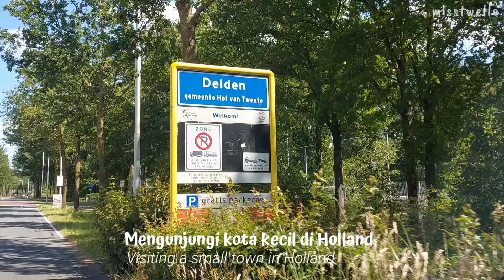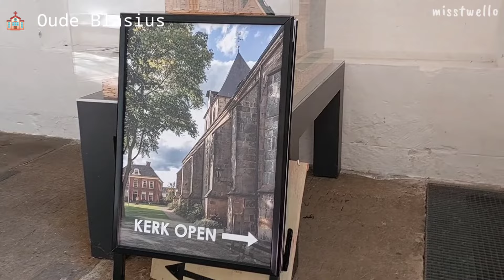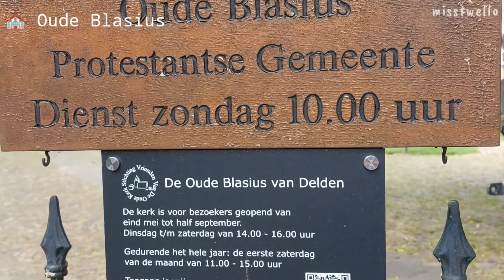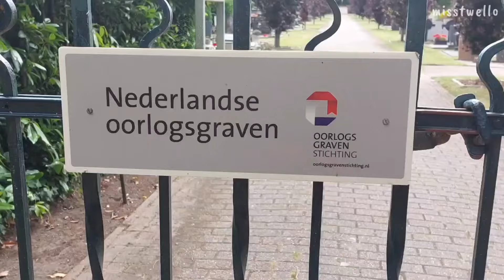MENGUNJUNGI KOTA KECIL DI HOLLAND 🇳🇱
Hari ini saya mau mengajak jalan-jalan ke kota DELDEN. Salah satu kota kecil yang sangat asri di Holland.

Kota ini adalah kota pertama dimana saya tinggal untuk pertama kali di Holland.

DELDEN ini adalah kota kecil yang berpenduduk hanya 7.345 orang.
Terletak di bagian timur Nederland.

Nah semoga kalian terhibur ya.
Selamat menonton videonya.
💗Misstwello